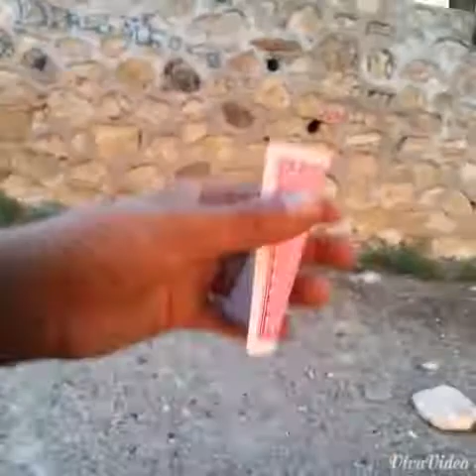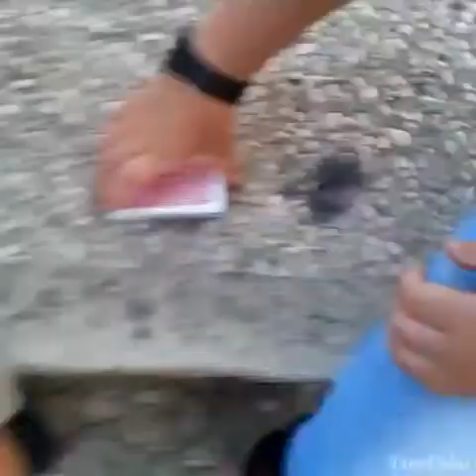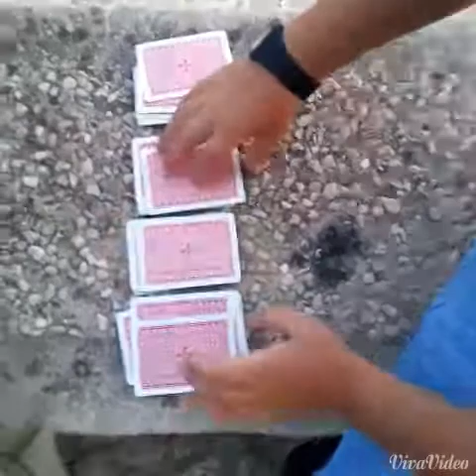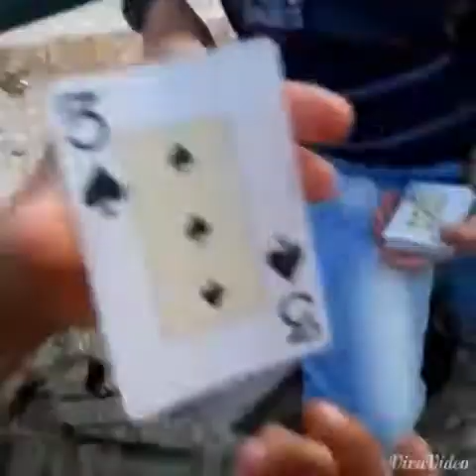gitano talento 3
un video de magia